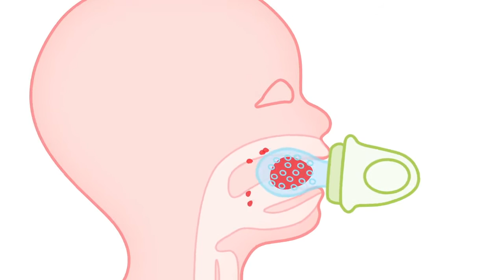Umami Taste Teaser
Umami Taste Teaser kan du på helt nytt och unikt sätt hjälpa ditt barn att få uppleva en helt ny värld av smaker. Barnet får i sig alla nyttiga vitaminer. Kladdfritt och utvecklande!

- Lär barnet nya smaker.
- Barnet får i sig alla nyttiga vitaminer.
- Stimulerar barnets utveckling.
- Ökar barnets självförtroende och oberoende.
- Enkel att hålla i.
- Stimulerar tuggrörelsen och motoriken hos barnet med koordinationen mellan hand, mun och seende.
- Lär barnet att aktivt börja äta själv.
- Tål maskindisk.
- BPA-fri.

När ett barn är 4-5 månader börjar saliven innehålla enzymer som gör att det kan bryta ned kolhydrater. Detta är en naturlig fingervisning om att barnet är redo att prova på fast föda. UMAMI TASTE TEASER är ett perfekt sätt att lära barnet prova på nya smaker.

UMAMI TASTE TEASER är ett mycket bra första sätt att smaka på goda frukter och grönsaker utan risken att sätta i halsen eller kladda. Med UMAMI TASTE TEASER får barnen både i sig den nyttiga frukten och övar gommen på att bita.